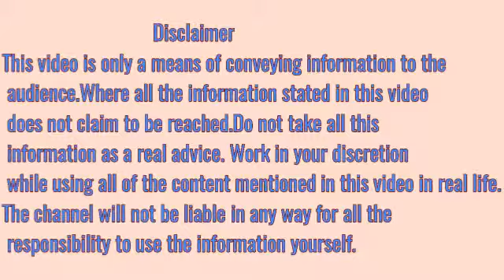कैंसर से बचने के उपाय